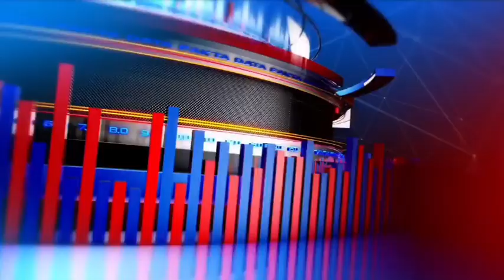'प्रधानमंत्री देश में ठगी का व्यापार कर रहे, गारंटी निकली झूठ', राहुल गांधी ने PM Modi पर बोला हमला